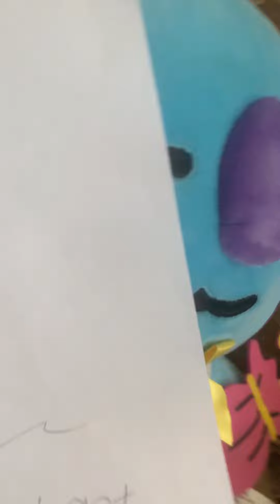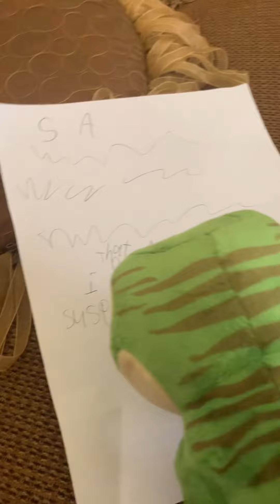The threat of the suspension pt 3 last